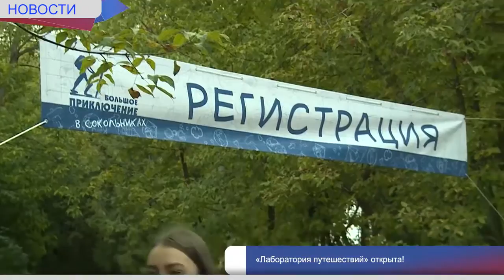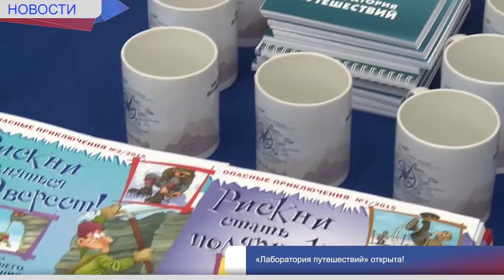"Большое Приключение" в Сокольниках"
Сюжет телевидения Департамента образования города Москвы о традиционном детском осеннем празднике "Большое Приключение" в Сокольниках"